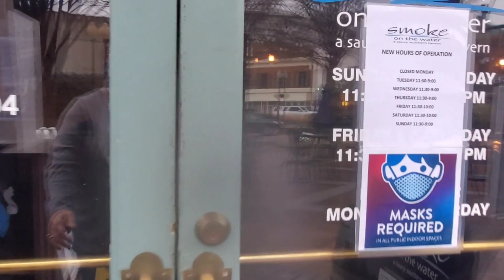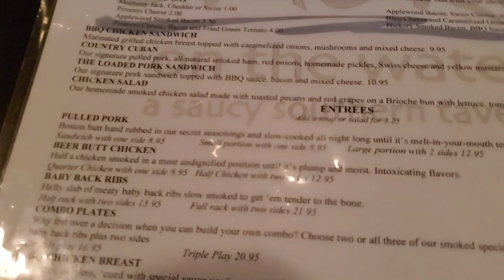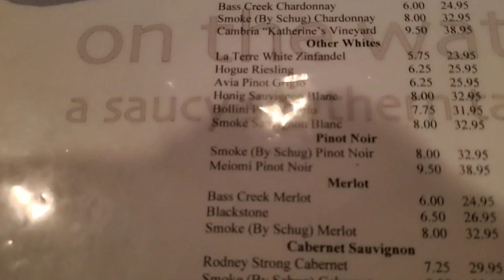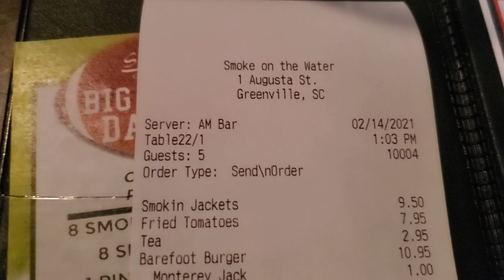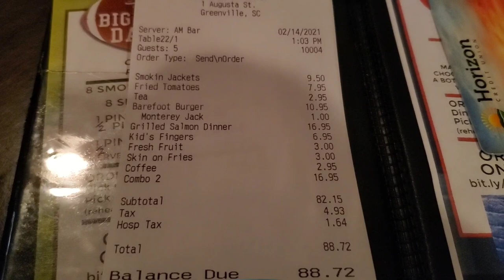Smoke On the Water, Greenville, South Carolina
Hours of operation:
Sunday - Thursday 11:30AM to 9PM
Friday and Saturday 11:30AM to 9PM